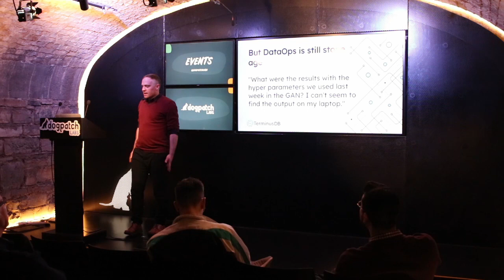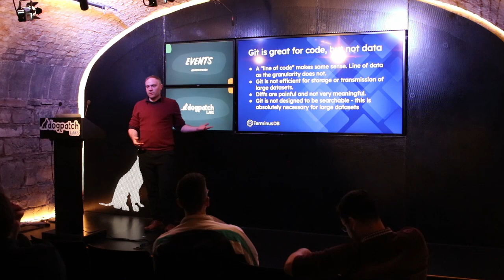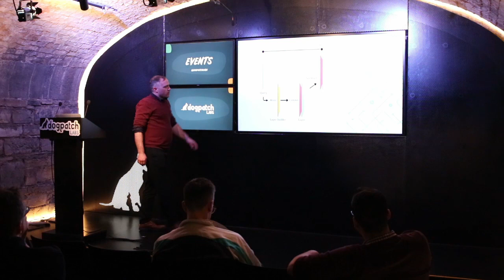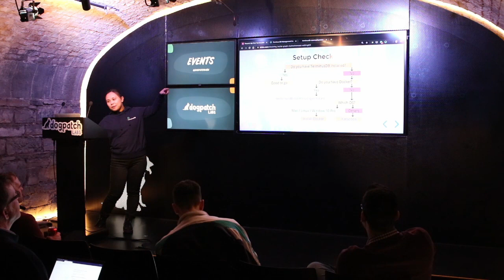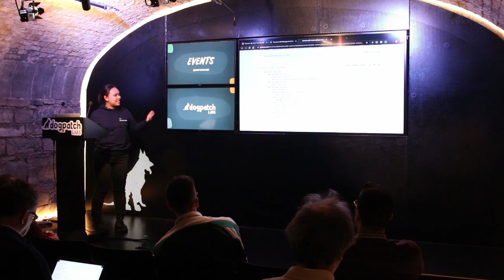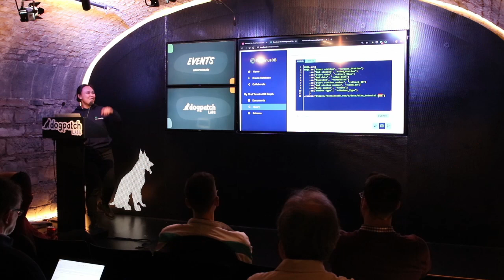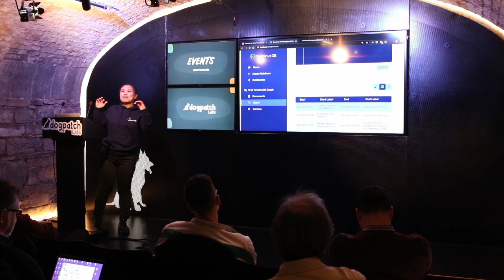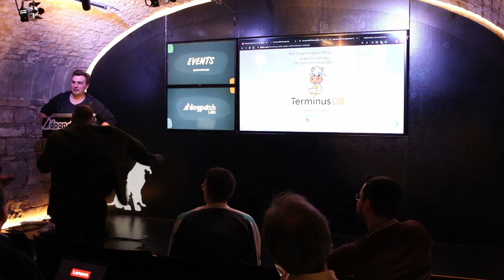The DataOps Revolution - Dublin MeetUp #2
TerminusDB's 2nd Dublin MeetUp! Our BDFL talking about DataOps and our DevRel star leading the knowledge graph workshop.

TerminusDB is an open source model driven graph database built for the web age